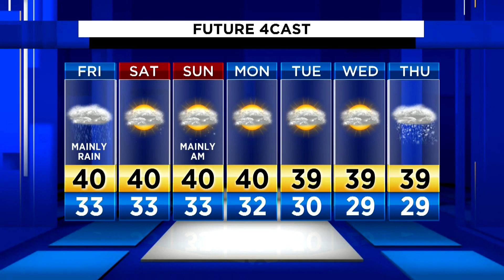Local 4Casters: Rain, snow, sleet on Friday for both commutes